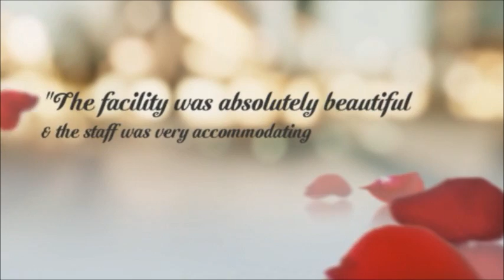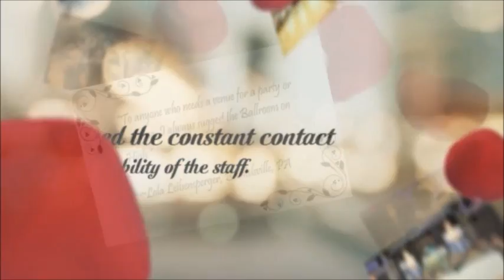Wedding Venue Reception Hall Phoenixville—Phoenixville PA Wedding Venue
Wedding Venue Reception Hall Phoenixville—Phoenixville PA Wedding Hall Venue